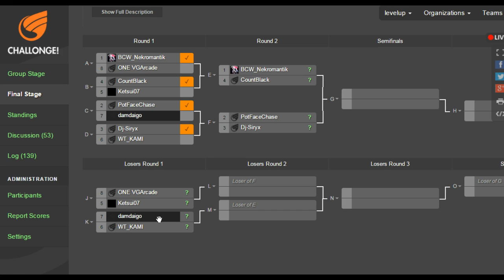Street Fighter Online Series Episode 1 Pt 2